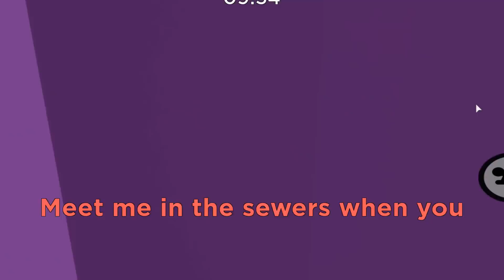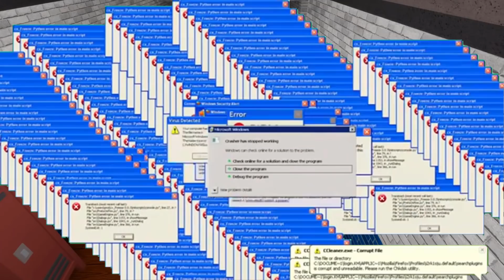📦 PIGGY CAPITULO 5: ANI LA CAJA PRO VS SEÑORA GACELA 😝 ME QUIERE ROBAL A MI NOVIO TITANHAMMER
📦 ¿LOGRARÁ ANI CAJA Y SU NOVIO MANCO ESCAPAR DE LA SEÑORA GACELA? ¿LE ROBA EL NOVIO A ANIELICA? xd Mira el video completo...

🤑¡Recuerda usar codigo star: anielica o titan en la tienda de roblox al comprar robux o premium!